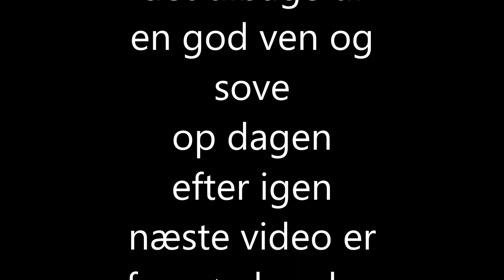friday nate skate fredag den 12 april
så var jeg igen så heldig og komme med en ture med på mc til
friday nate skate 2019
det var den 12 april og link til dem for at se hvornår næste gang er